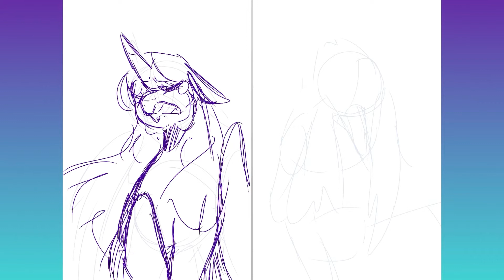💙CAN WE PRETEND THAT AIRPLANES IN THE NIGHT SKY ARE LIKE SHOOTING STARS? 💜 - [Speedpaint]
Jolie, Jay Jay, my best buddy, you made me do this, you dared me to do it and I did. This is your dammed creation and I have dammed the world.

[Music Used!]:

B.o.B - Airplanes ft. Hayley Williams (8-bit version)